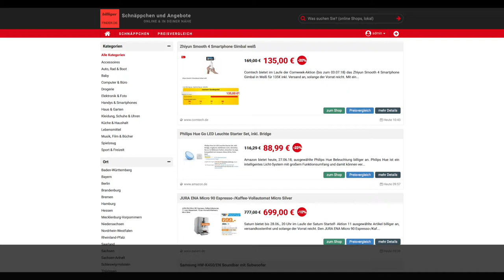Schnäppchen/Billiger des Tages 27.06.18 - Philips Hue Go LED Leuchte Starter Set, inkl. Hue Bridge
Heute ist Schnäppchen/Billiger des Tages - Philips Hue Go LED Leuchte Starter Set, inkl. Hue Bridge.